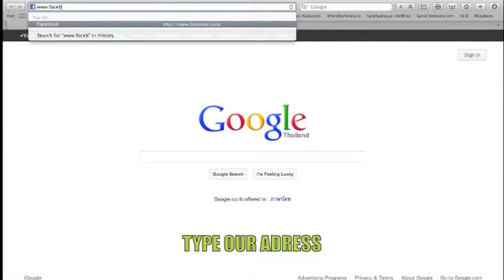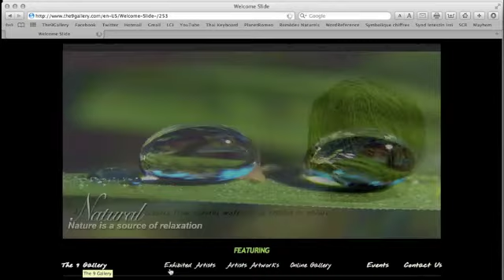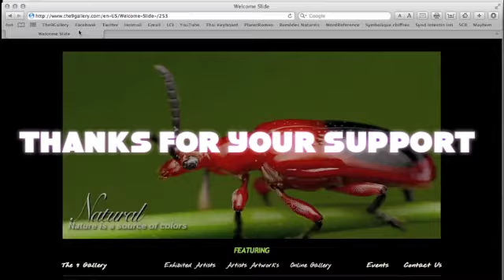The 9 Gallery - Visit us & Support us on Facebook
If you like art & If you like nature, you will surely love The 9 Gallery Facebook page:
Daily updates about nature-inspired arts found on internet...